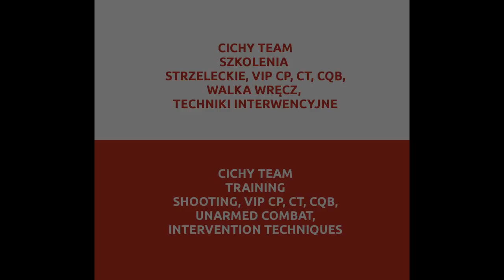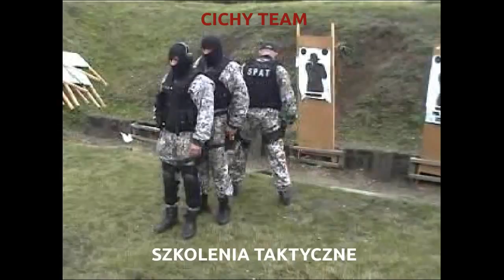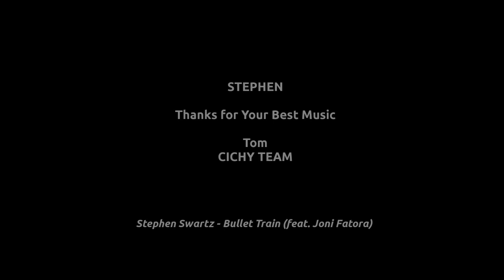CICHY TEAM - Ochrona osób VIP / Szkolenie VIP Protection 3/3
Podstawowe szkolenie z zakresu ochrony osób.